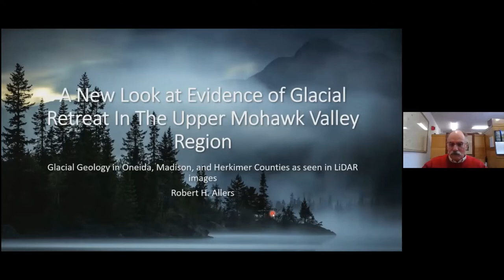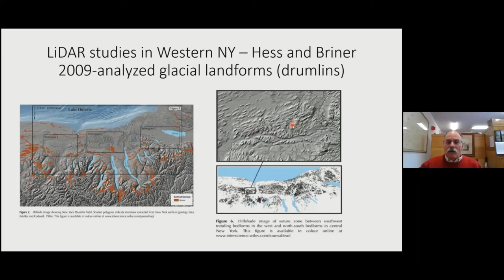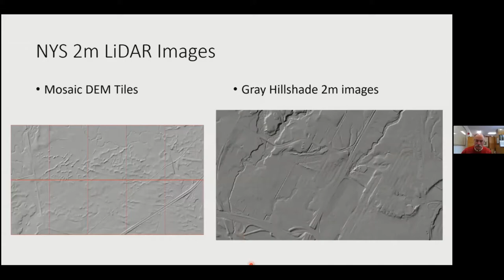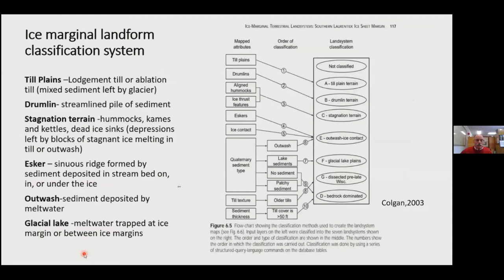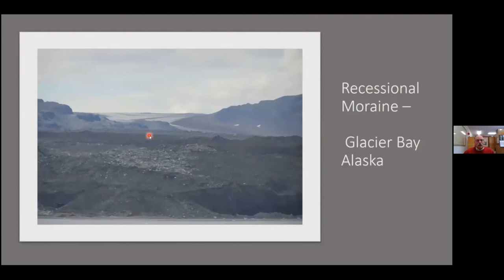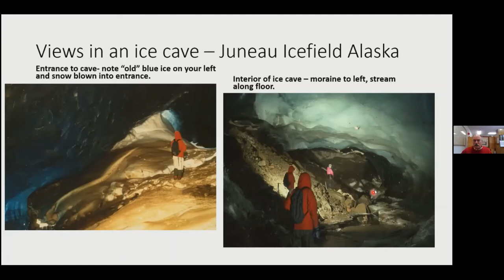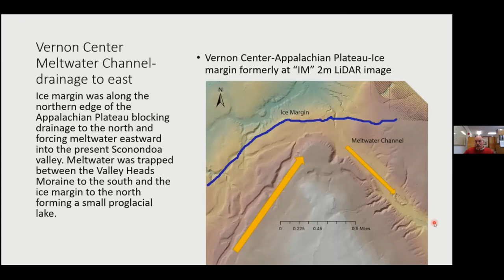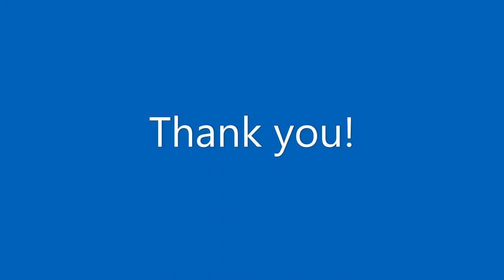A New Look at Evidence of Glacial Retreat in the Upper Mohawk Valley Using LiDAR images 2 20 21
Over his career as an educator and geologist, Bob Allers has investigated the glacial geology preserved in New York from the last Ice Age. Recently, he had a chance to interact with an upper-level geoscience class at Hamilton College and to learn a bit about GIS (Global Information Systems) and LiDAR imaging. Digital mapping and LiDAR images provide a new way to look at surface landforms and allows a fresh look at our interpretation of the local surface geology. Explore our local, natural history in this virtual presentation on the glacial geology in Oneida, Madison, and Herkimer Counties as seen in LiDAR images.